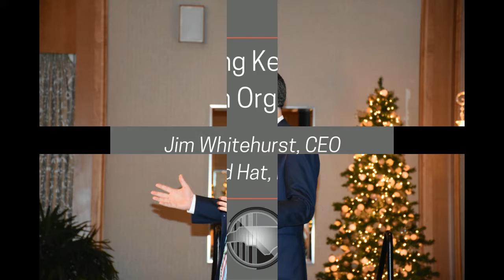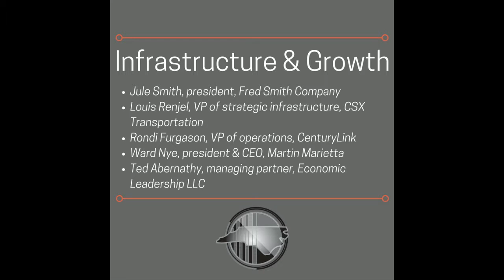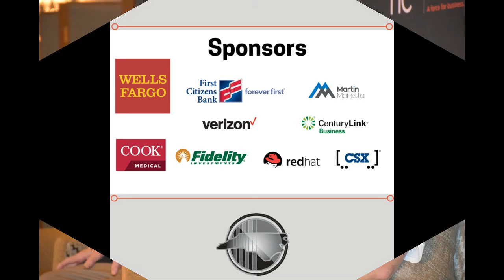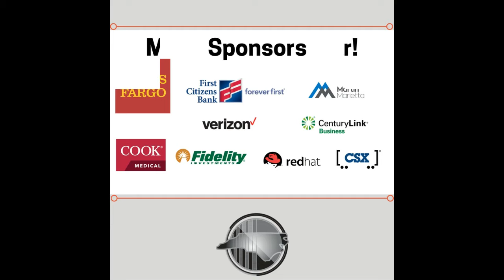Future of North Carolina Forum 2016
The Future of NC Forum is an invitation-only gathering of the state's most influential leaders to address issues critical to North Carolina's prosperity. More information at ncchamber.net